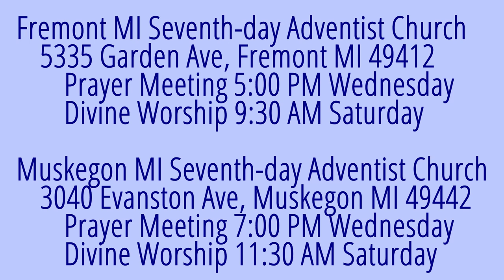The Weeping Prophet Jeremiah 35:1-5 Rechabites Tested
Obedience is too hard, isn't it?